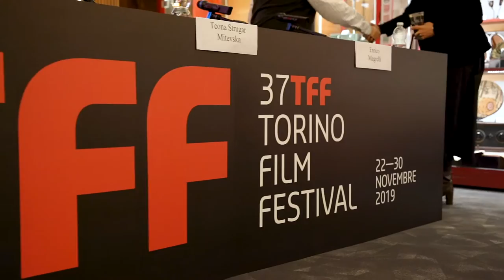TFF37 Day 3 Highlights